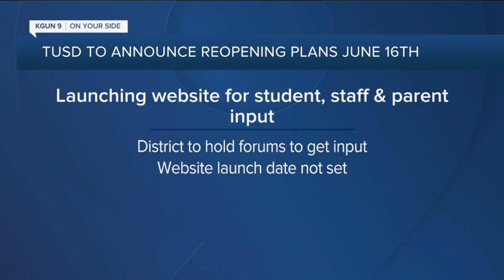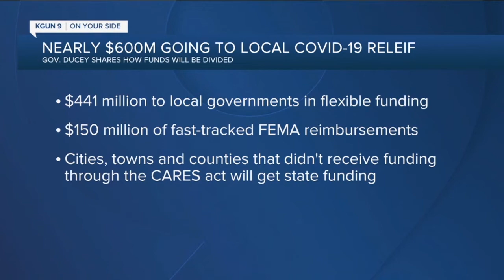KGUN9 On Your Side Latest Headlines | May 28, 8am